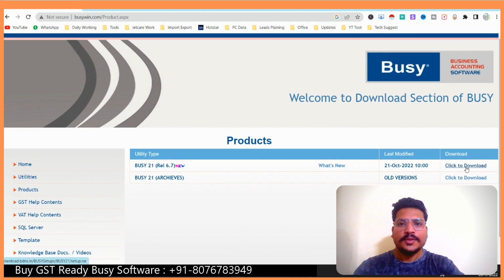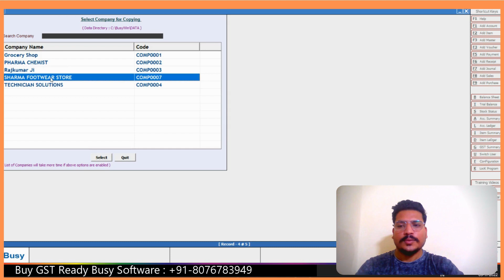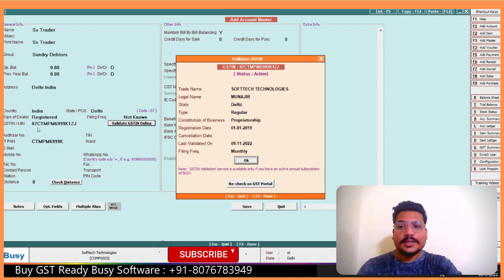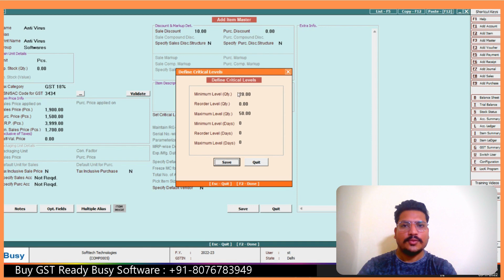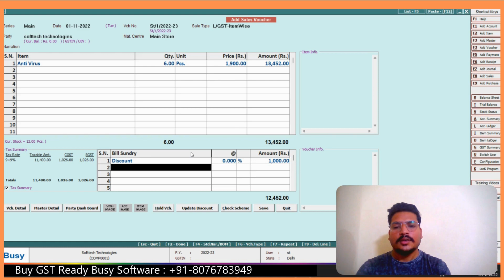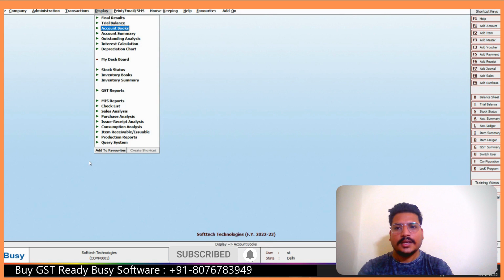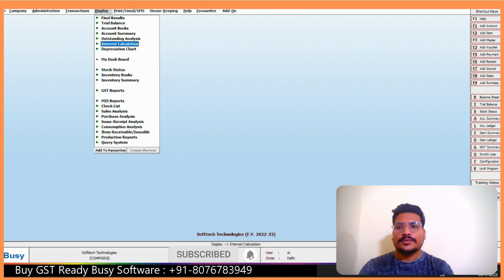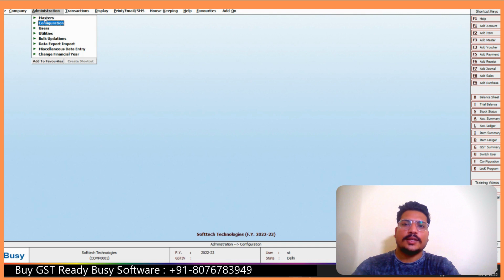Busy Demo and all business entry sale, purchase, payment, receipt, stock in hindi buy 8076783949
Follow Our More Social Channel